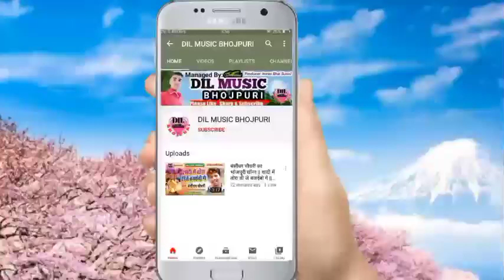|| मंगीया मे सेनुरा भरा लिहलु जब से || Deepak Deewana का दर्द भरा गीत Bhojpuri Bewafai Sad Song 2021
DIL MUSIC COMPANY
        ► DIL MUSIC PVT. LTD. COMPANY ◄
► ALBUM :- मंगीया में सेनुरा भरा लिहलु जब से
► SINGER :- Deepak Deewana
► SONG :- Mangiya Me Senura Bhara Lihalu Jab Se
► LYRICS :- Sheshnath Sarmila, Manoj Matwala
► MUSIC DIRECTOR :- DJ Prince Babu, Rehan Babu

► ©COPYRIGHT :- DIL MUSIC COMPANY
                  ❤ IMRAN BHAI SUNNI ❤
► डिजाइन :- विकेश यादव (पीपराघाट) , नितीश प्रजापति जी, एम डी. साजीद खेसारी जी
► संयोजक :- सतीश शर्मीला, बाबू दिलीप कुशवाहा

                🙏THANKS TO WELCOME 🙏
अगर इस गाना से कोई भी कम्पनी वाले को तकलीफ है या कोई भी भोजपुरी भाई लोग को तकलीफ है तो कुछ भी करने से पहले सीधे हमारे पास सम्पर्क करें या WHATSAPP पर मेसेज करे उस गाने को 24 घंटे के अन्दर में डिलेट कर दिया जायेगा कृपया करके कॉपीराइट स्ट्राइक या कॉपीराइट क्लिम ना मारे कॉपीराइट करने वाले पर कनून करवाई कर दिया जायेगा 🙏 धन्यवाद 🙏